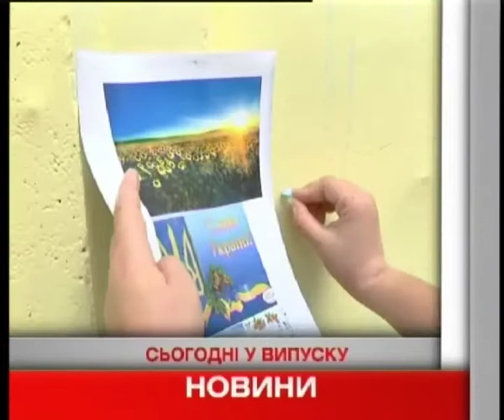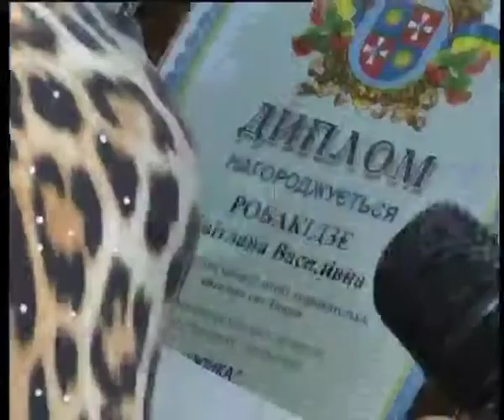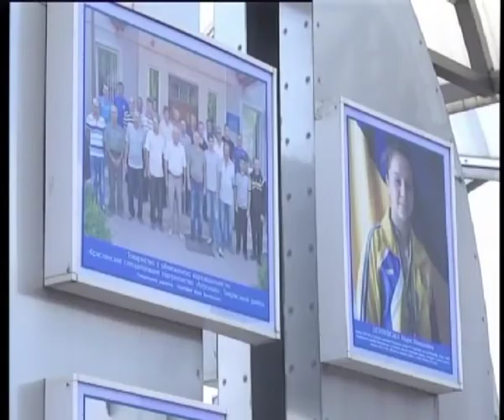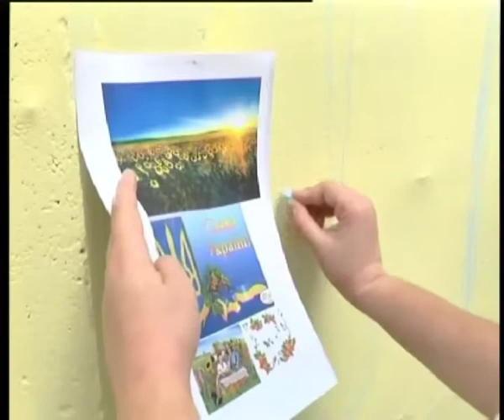Телеканал ВІТА новини 2014-08-22